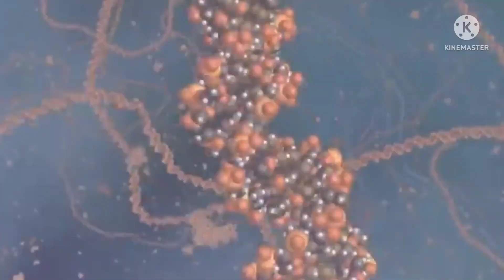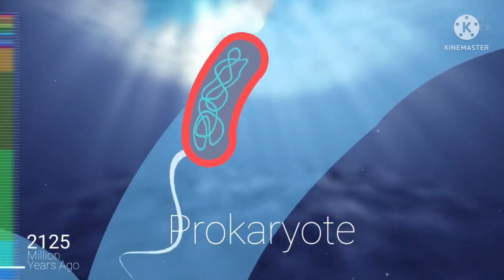Top 7 Unanswered Science Questions!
Today in this video we will be discussing the most unanswered science questions which are still unsolved. 7 of sciences greatest unanswered questions. top 10 unanswered science questions

My Mic
My Laptop
Best Green Screen

Time Stamps:

0:00 -  Top 7 Unanswered Science Questions!
0:27 -  Top 7
1:42 -  Top 6
2:15 -  Top 5
2:53 -  Top 4
3:20 -  Top 3
3:49 -  Top 2
4:39 -  Top 1

About:
Mr. Hatkendar AKA Gajendar Singh Rajput is a YouTube Channel where I upload videos regarding Technology - Science - Myths - Space - Challenges - Entertainment and Crazy Stuffs videos.

Today Mr Hatkendar is the home for The Sci-Tech & Sci-Fi Content Creator on Indian YouTube Community. A Channel where we upload videos that give Knowledge and Entertainment to our Audience. Every video on The Mr Hatkendar is intellectual, deep & informational. We cover everyone from Technology to Science to even Mysterious. Every video is an EXTREME learning experience for the viewer.